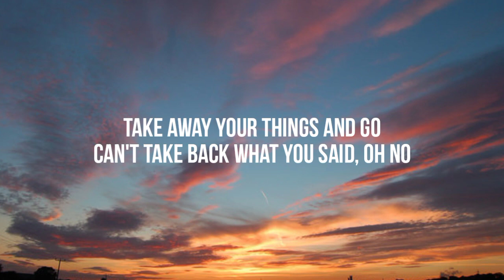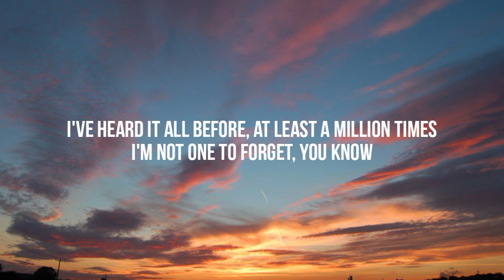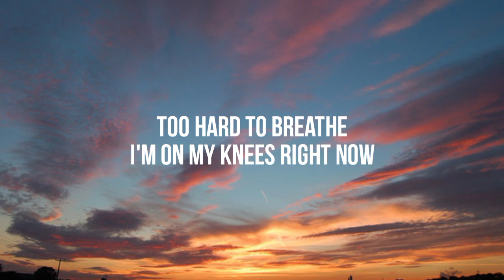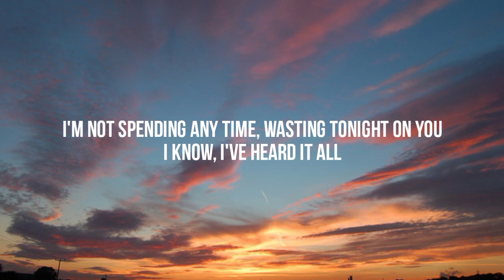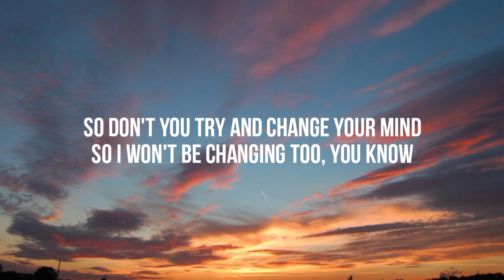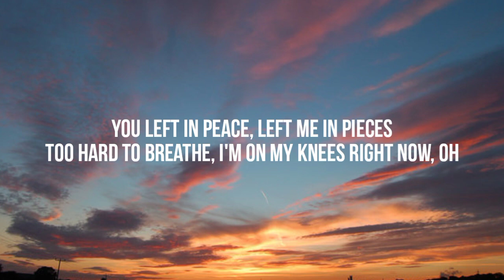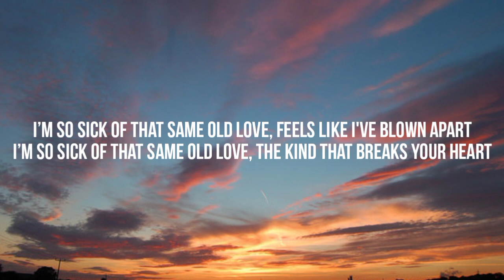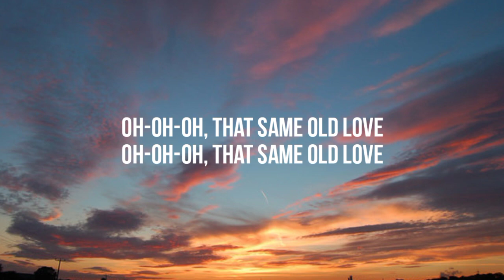Rihanna - Same Old Love (Lyrics)